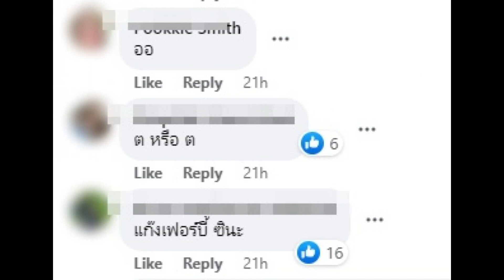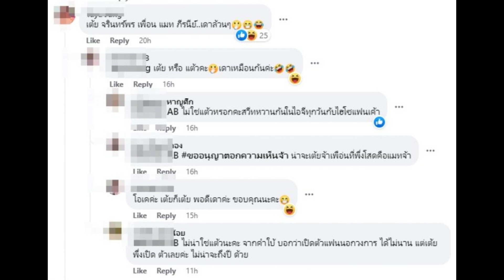ส่องความเห็นชาวเน็ตพุ่งเป้า นางเอกตัวเล็กรักล่มเลิกแฟนนอกวงการ